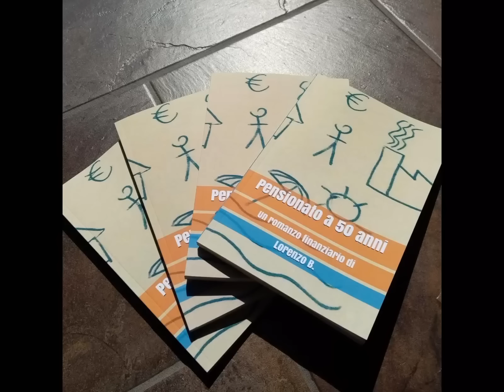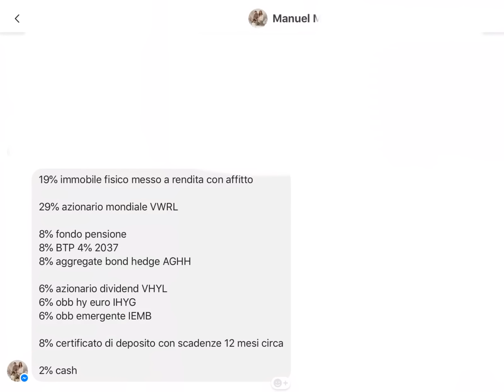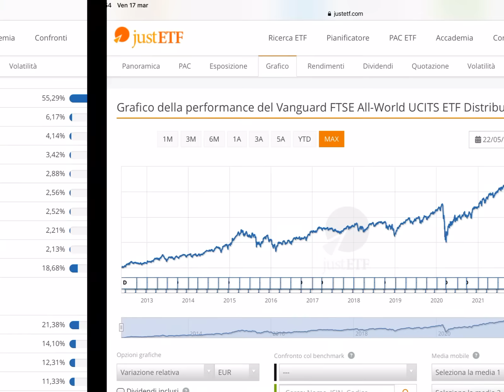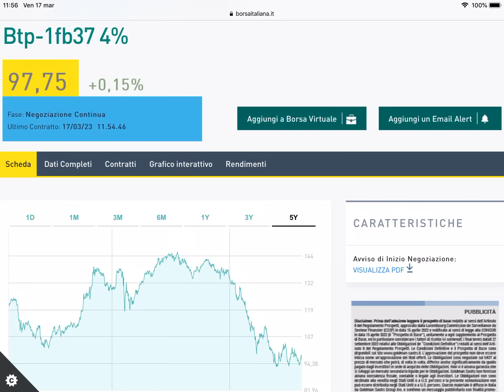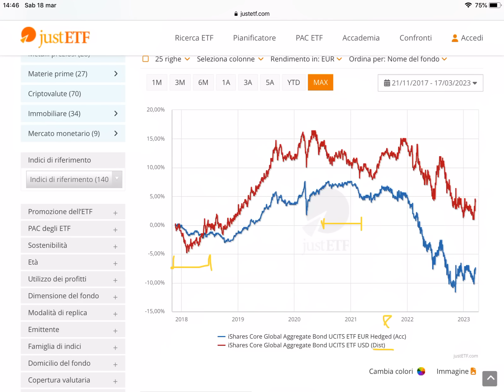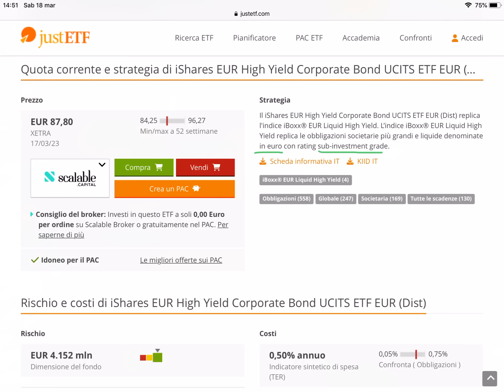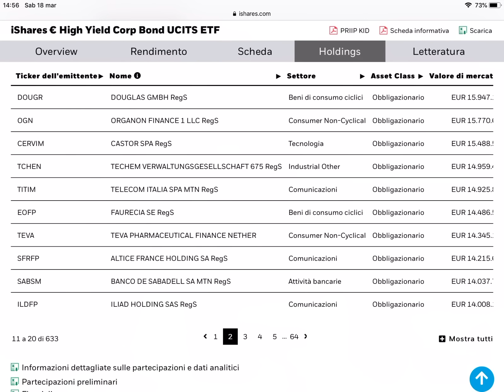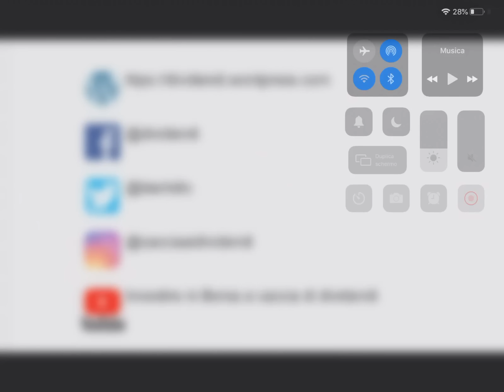5 ETF + 1 BTP 👨🏻‍🏫 Reagisco al portafoglio di Manuel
🤙 Chat Telegram